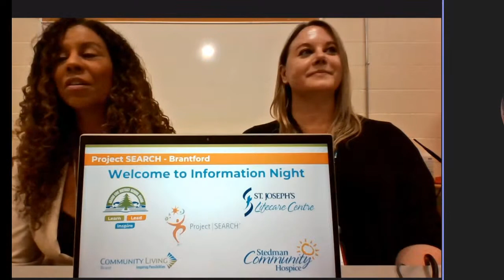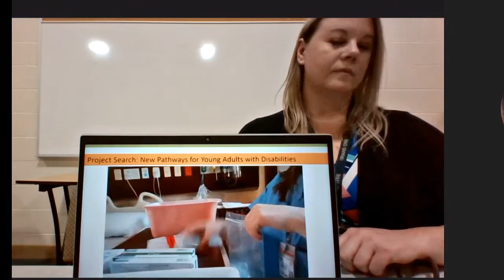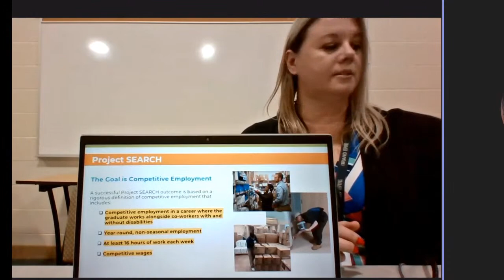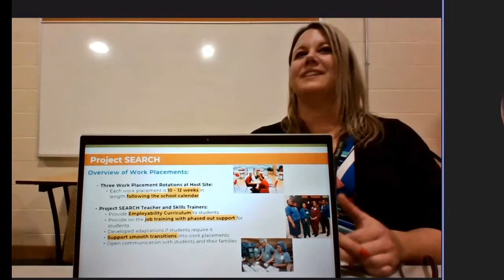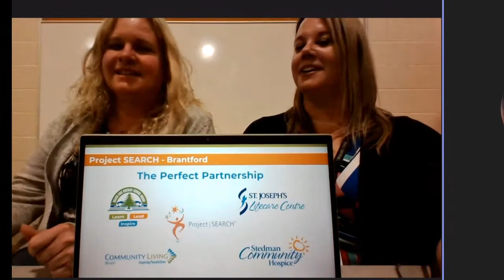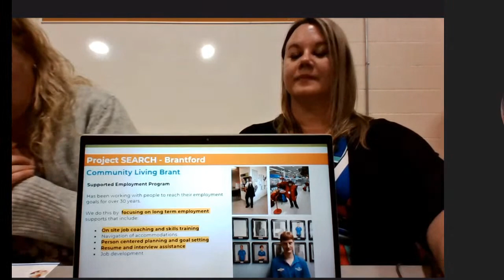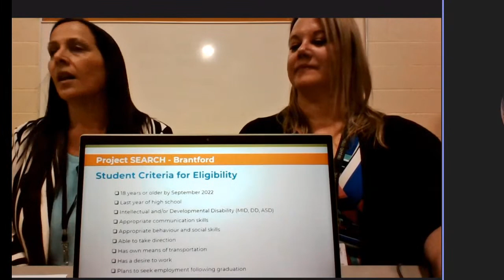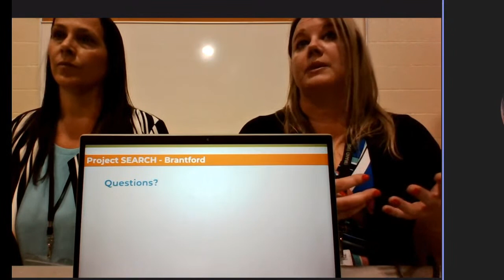Project Search - Information Night